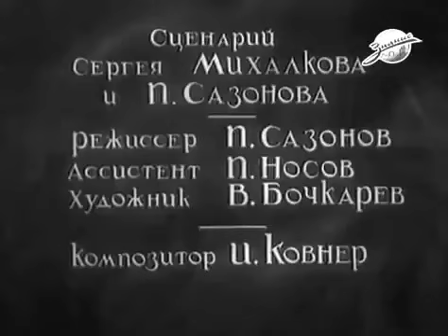Здесь не кусаются (1937) Мультфильм Пантелеймона Сазонова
Зайка с друзьями уходят от лап коварного волка.